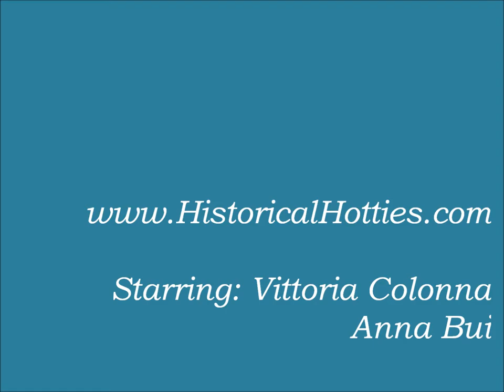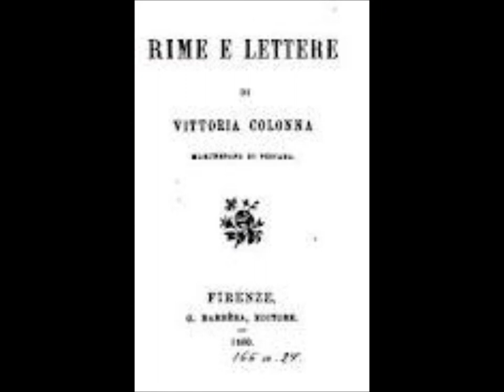Historical Hotties Vittoria Colonna.wmv